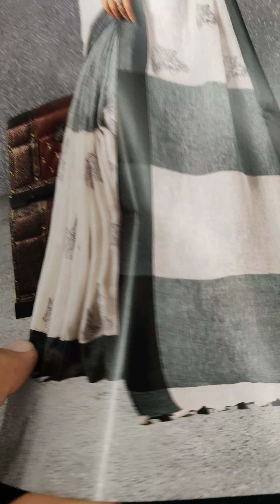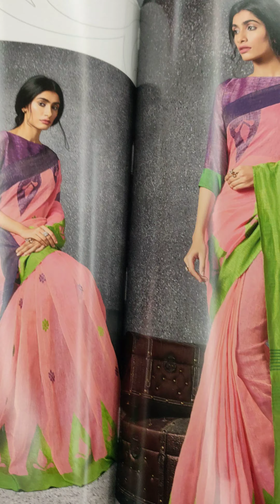PALASHA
Lenin saree,With digital print on it